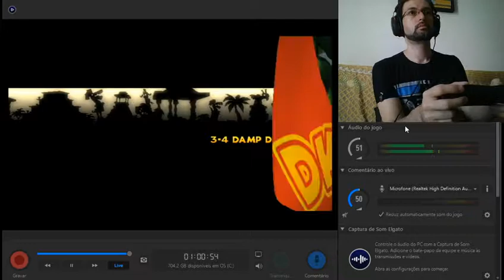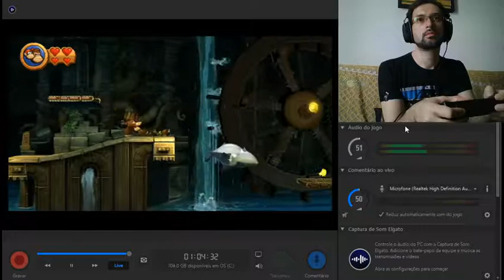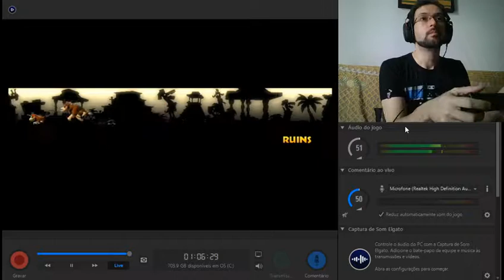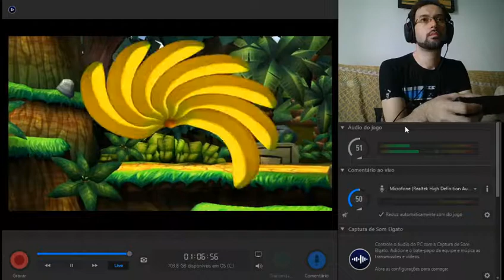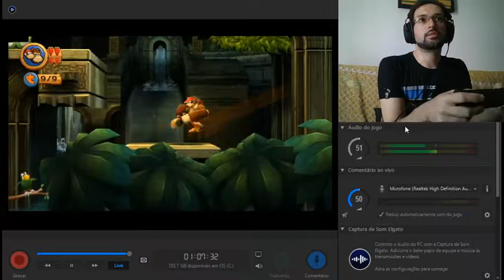021 Donkey Kong Country Returns - Ruins - 3-4 Damp Dungeon - 200%